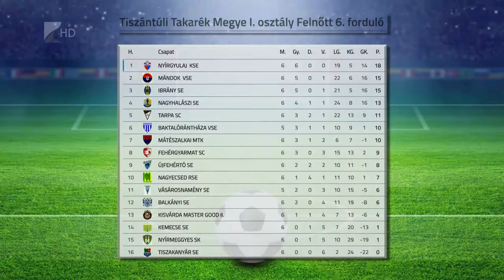Gólzáporos forduló - Kölcsey Tv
Gólzáporos mérkőzéseket hozott a labdarúgó megyei első osztályú bajnokság hatodik fordulója, a nyolc meccsen negyvennyolcszor találtak a kapuba a játékosok. A legtöbb gólt, szám szerint tizenegyet a 7-4-es hazai győzelemmel záruló Vásárosnamény-Kemecse találkozón láthatták a nézők.